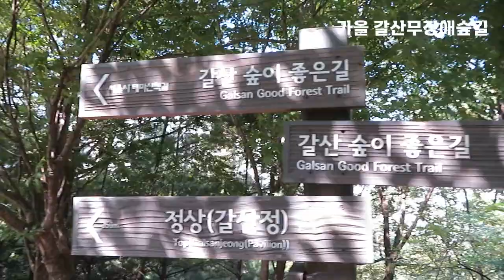서울의공원 / 갈산공원 가을에 산책하기 좋은 무장애숲길을 따라 걷는다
서울의 공원, 공원은 시민들의 삶의 질을 높이는 건강한 숲과 같다. 양천구에 있는 갈산공원 무장애숲길을 만들어놓아 갈산 둘레를 산책할 수 있다. 좋다. 정말 좋다고 말하고 싶다.
위치: 갈산근린공원 | 서울특별시 양천구 신정동 162-56